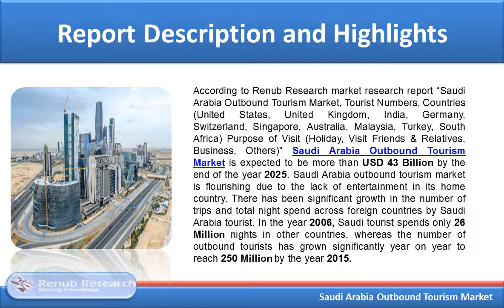Saudi Arabia Outbound Tourism Market expected to be more than USD 43 Billion by 2025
According to Renub Research market research report “Saudi Arabia Outbound Tourism Market, Tourist Numbers, Countries (United States, United Kingdom, India, Germany, Switzerland, Singapore, Australia, Malaysia, Turkey, South Africa) Purpose of Visit (Holiday, Visit Friends & Relatives, Business, Others)" Saudi Arabia Outbound Tourism Market is expected to be more than USD 43 Billion by the end of the year 2025. Saudi Arabia outbound tourism market is flourishing due to the lack of entertainment in its home country. There has been significant growth in the number of trips and total night spend across foreign countries by Saudi Arabia tourist. In the year 2006, Saudi tourist spends only 26 Million nights in other countries, whereas the number of outbound tourists has grown significantly year on year to reach 250 Million by the year 2015.

The rising number of smartphones, tech-savvy customers of "generation Z" and online travel and tourism platforms are encouraging Saudi’s for outbound travel. High internet penetration and impact of social media is empowering Saudi Arabian tourist to visit other parts of the world as well as rising socio-economic aspirations is also boosting Saudi Outbound tourism market.

Saudi Arabian tourists spend much more than other tourists, which make the Kingdom of Saudi Arabia a lucrative region. For Saudi tourist vacation activities include relaxing, sightseeing, and shopping are driving the Saudi outbound tourism market. On the basis of a tourist type, the family segment is dominating the market as well as family travel by Saudi Arabian tourist is much higher as compared to the world average.

Market Summary:
By Tourism Types: This research report covers market, market share, tourist, and tourist share of following tourism types: Holiday, Business, VFR (Visit Friends & Relatives) and others. The holiday is the most significant segment for Saudi Arabian tourist.
By Countries: United Kingdom, Switzerland, Australia, United States, Singapore, Germany, Turkey, India, Malaysia and South Africa are covered in this research report with the market, market share, tourist and tourist share.

If the information you seek is not included in the current scope of the study kindly share your specific requirements with our custom research team at

Key Topics Covered :

1.    Market Definition
2.    Research Methodology
3.    Executive Summary
4.    Saudi Arabia Outbound Tourism
5.    Tourists Share – Saudi Arabia Outbound Tourism
6.    Tourist Market Share – Saudi Arabia Outbound Tourism
7.    United States
8.    United Kingdom
9.    Germany
10.    Switzerland
11.    India
12.    Australia
13.    Singapore
14.    Turkey
15.    South Africa
16.    Malaysia
17.    Growth Drivers
18.    Challenges
19.    Conclusion